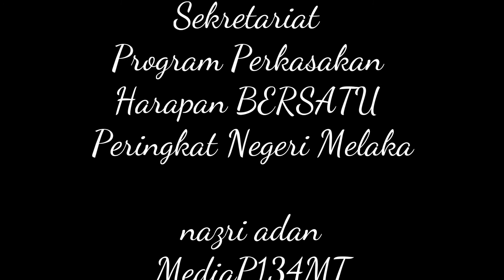Perkasakan HARAPAN BERSATU NEGERI Melaka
Dirasmikan oleh YB Mohd Redzuan Yusof Menteri Pembangunan Usahawan di A Famosa Resort Melaka pada 25 Ogos 2018